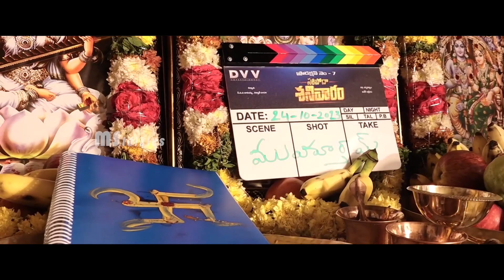Saripodhaa Sanivaaram Movie Launch | Nani | Priyanka Mohan | Vivek Athreya | DVV Danayya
Watch Saripodhaa Sanivaaram Movie Launch Video